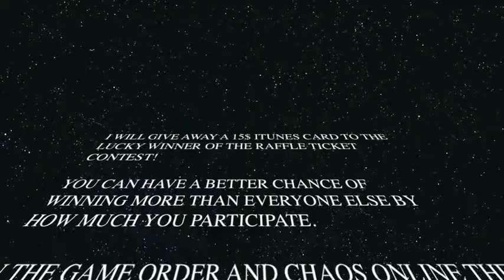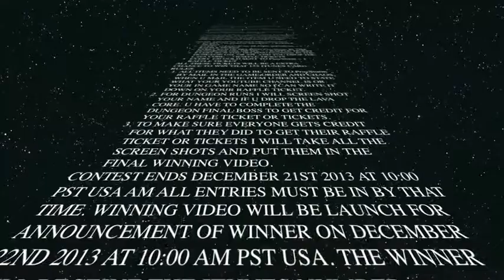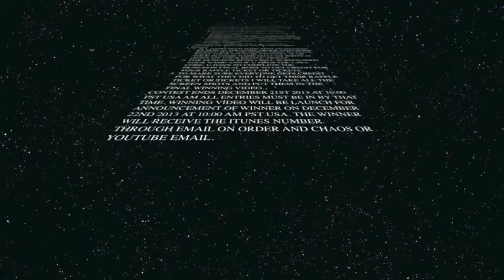(Closed) EPIC $15 iTUNES CARD RAFFLE CONTEST!!!! ORDER AND CHAOS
Tear Coast Server

I WILL GIVE AWAY A 15$ ITUNES CARD TO THE LUCKY WINNER OF THE CONTEST

YOU CAN HAVE A BETTER CHANCE OF WINNING MORE THAN EVERYONE ELSE BY HOW MUCH YOU PARTICIPATE.

IN THE GAME ORDER AND CHAOS ONLINE THE CHARACTER THAT THIS "FUNDRAISER" IS FOR, IS NAMED PrayStorm
I HAVE MADE A FEW VIDEOS WITH THIS CHARACTER ON MY CHANNEL.

PrayStorm IS DOING A QUEST THAT REQUIRES A LOT OF ITEMS. WE NEED YOUR HELP. FIRST OFF EVERY ITEM YOU SEND TO PrayStorm,  I WILL GIVE YOU A RAFFLE TICKET TO PUT IN THE DRAWING FOR THE ITUNES CARD.

ITEMS & RAFFLE TICKET BREAKDOWN:

    EVERY 3 FLAMING HEARTS= 1 RAFFLE TICKET
    EVERY 15 MAGICAL BLOOD MINERAL = 1 RAFFLE TICKET
    EVERY RUN OF HELPING PrayStorm IN THE DUNGEONS GSL OR SPL = 1 RAFFLE TICKET
    EVERY RUN YOU HELPING PrayStorm IN THE DUNGEON GSL OR SPL AND YOU DROP THE LAVA CORE = 3 RAFFLE TICKETS
    EVERY 100 GOLD SENT TO PrayStorm = 1 RAFFLE TICKET

ALL THESE TICKETS WILL BE A EXTRA CHANCE TO WIN THAT 15$ ITUNES CARD.
RULES

    ALL ITEMS NEED TO BE SENT TO PrayStorm BY MAIL IN THE GAME ORDER AND CHAOS, WHEN U MAIL THE ITEM U NEED TO STATE WHAT YOUR YOUTUBE CHANNEL IS OR YOUR IN GAME NAME SO I CAN WRITE IT DOWN ON YOUR RAFFLE TICKET.
    FOR DUNGEON RUNS I WILL SCREEN SHOT YOUR NAME AND IF U DROP THE LAVA CORE. U HAVE TO COMPLETE THE DUNGEON FINAL BOSS TO GET CREDIT FOR YOUR RAFFLE TICKET OR TICKETS.
    TO MAKE SURE EVERYONE GETS CREDIT FOR WHAT THEY DID TO GET THEIR RAFFLE TICKET OR TICKETS I WILL TAKE ALL THE SCREEN SHOTS AND PUT THEM IN THE FINAL WINNING VIDEO.

CONTEST ENDS DECEMBER 21ST 2013 AT 10:00 PST USA AM ALL ENTRIES MUST BE IN BY THAT TIME. WINNING VIDEO WILL BE LAUNCH FOR ANNOUNCEMENT OF WINNER ON DECEMBER 22ND 2013 AT 10:00 AM PST USA. THE WINNER WILL RECEIVE THE ITUNES NUMBER THROUGH EMAIL ON ORDER AND CHAOS OR YOUTUBE EMAIL.